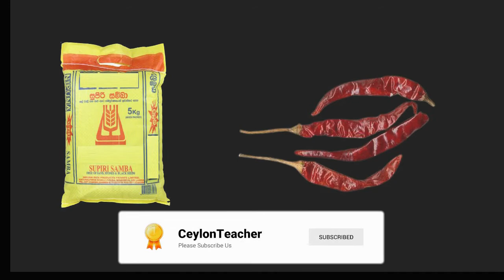නිවසේදී සහල් කල් තබා ගැනීමේ ඉතාම පහසු උපක්‍රම | Easiest Way To Preserve Rice At Home Sinhala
ගුල්ලන්ගෙන් සහ පණුවන්ගෙන් තොරව සහල් මල්ලක් හෝ සහල් අඩංගු භාජනයක් මස කිහිපයක් පහසුවෙන් කල්තබා ගන්න හැටි අද මම ඔබට කියල දෙනවා.
ගෙදර දොරේ ඉවුම් පිහුම් වැඩ කටයුතු කරන කාර්යබහුල කාන්තාවන්ට වගේම සහල් වලින් ආහාර පාන සකස් කරන සූපවේදී අයටත්, අත්‍යවශ්‍ය ආහාර ද්‍රව්‍යයක් වෙන සහල් නොහොත් හාල් කල්තබා ගැනීමේ රහස දැනගන ඉන්න එක ඉතාම වැදගත් වෙනවා.
Today I am going to teach you how to easily store a bag of rice or a bowl of rice without worms and Weevils for a few months by using local tricks.
For busy housewives as well as chefs who prepare meals from rice, it is very important to know this local secret of preserving rice.